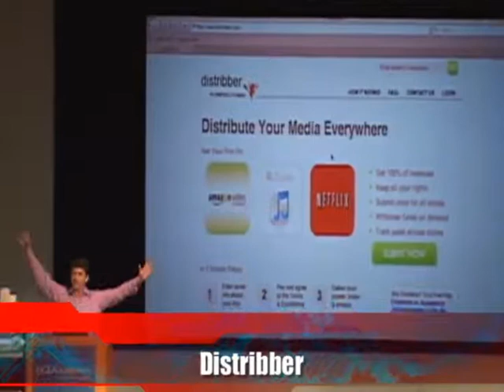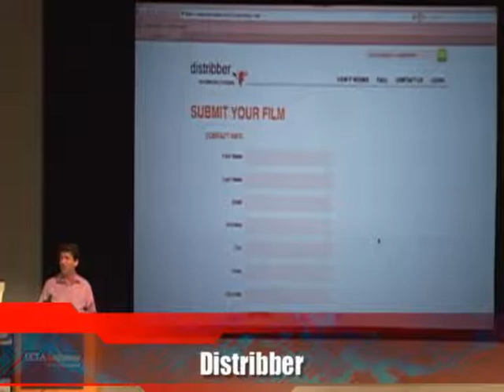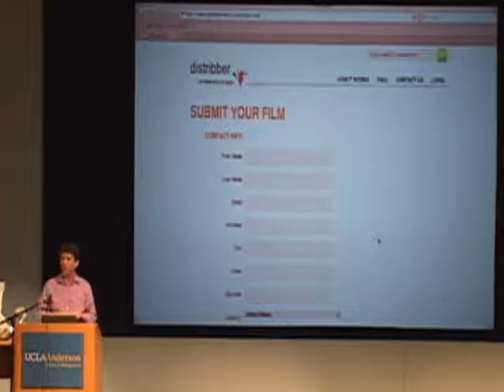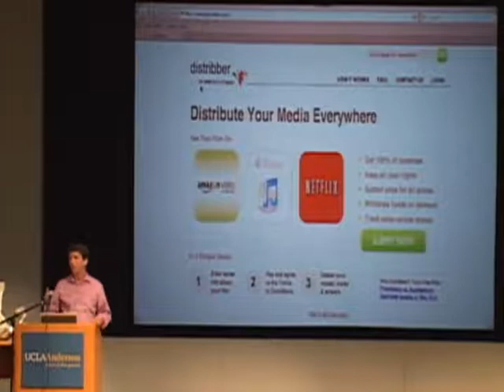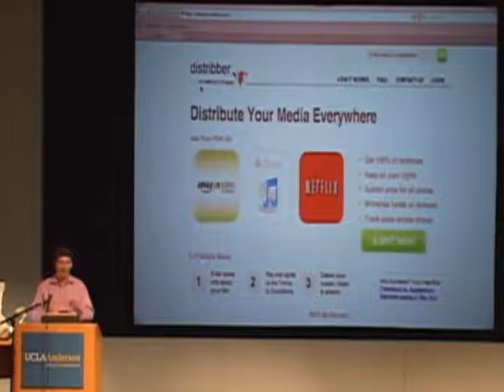Spotlight: LA Tech - Distribber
The Company:
Distribber.com is a new-model flat-fee distribution service that places independent films on digital sales platforms such as iTunes, Netflix, Amazon, Hulu and Cable VOD while allowing filmmakers to keep 100% of their revenue.  -- Recorded live on Justin.tv